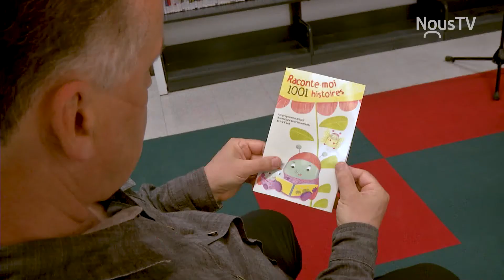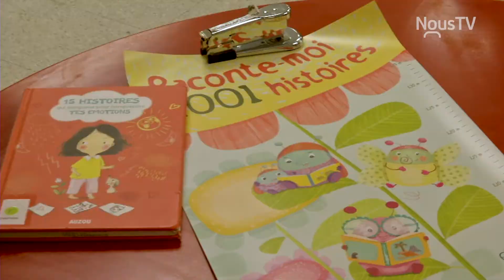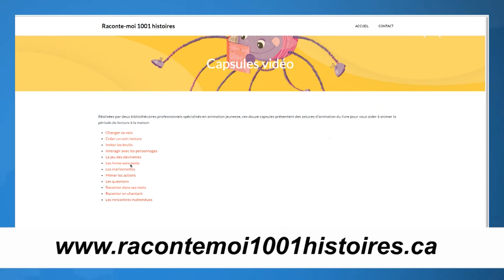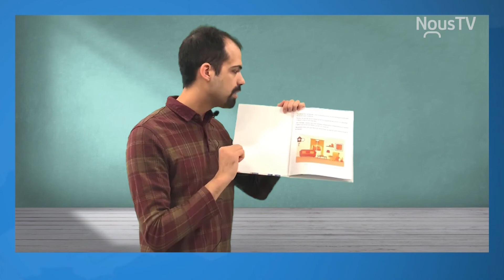Raconte-moi 1001 histoires : développer le goût de la lecture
Il y a un nouveau programme d'éveil  à la lecture à la Bibliothèque Armand-Frappier ainsi qu'à ses succursales de Saint-Timothée et de Saint-Stanislas-de-Kostka : Raconte-moi 1001 histoires.